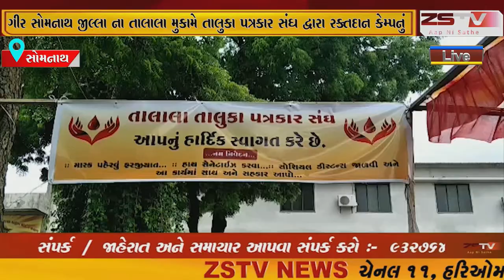ગીર સોમનાથ જીલ્લા ના તાલાલા મુકામે તાલુકા પત્રકાર સંઘ દ્વારા રક્તદાન કેમ્પ નું આયોજન કરવામાં આવેલ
ગીર સોમનાથ જીલ્લા ના તાલાલા મુકામે તાલુકા પત્રકાર સંઘ દ્વારા રક્તદાન કેમ્પ નું આયોજન કરવામાં આવેલ જેમા 133.